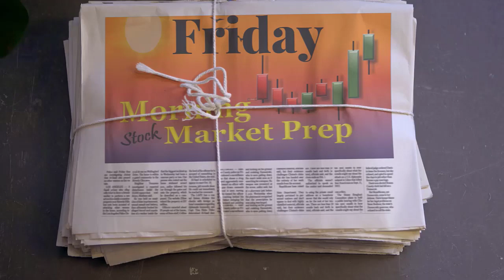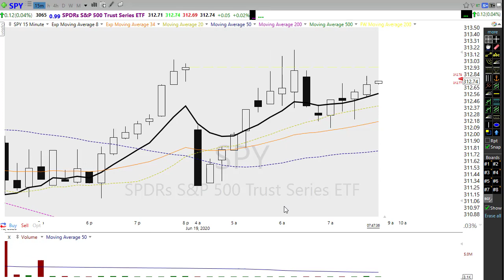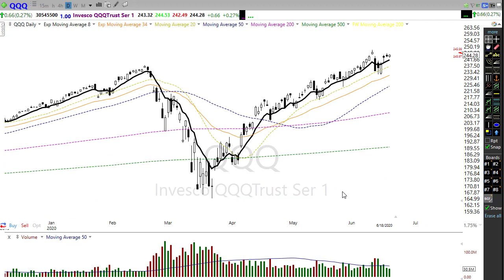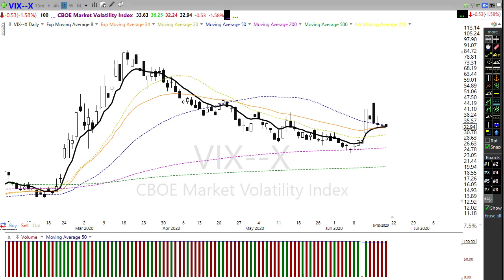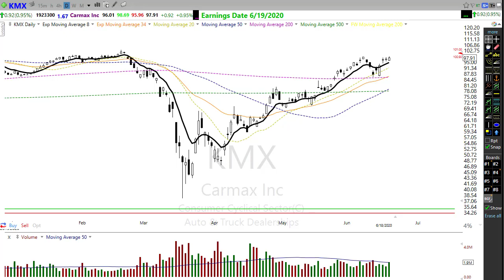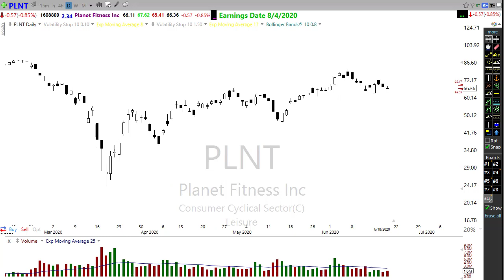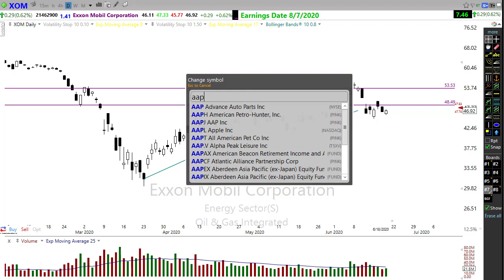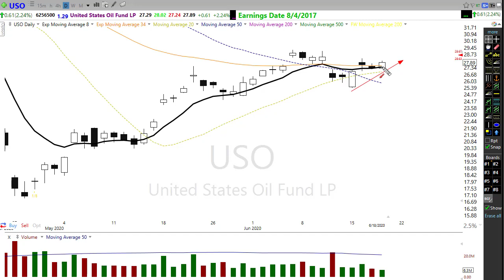Morning Market Prep | Stock & Options Trading | 6-19-20